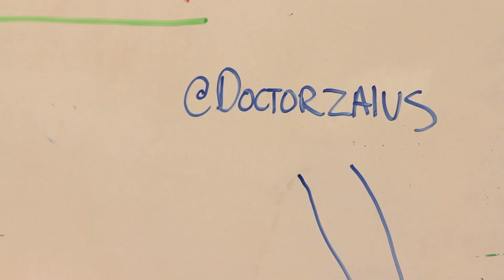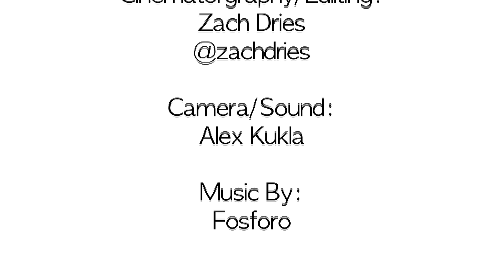ScotchOClock Wyc Grousbeck